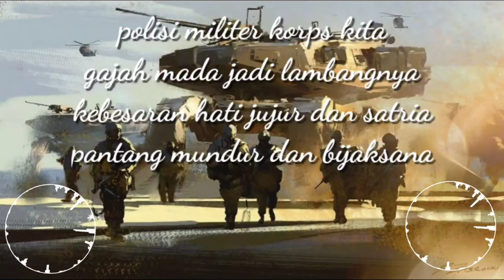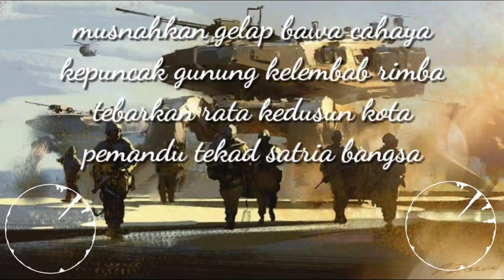LAGU TNI - mars CPM TNI-AD (lirik lagu)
mars CPM TNI-AD

lirik.
polisi militer korps kita
gajah mada jadi lambangnya
kebesaran hati jujur dan satria
pantang mundur dan bijaksana

hiduplah hidup cpm kita
semerbak sebar seluruh nusa
kembangkan semarak pahlawan bangsa

tegakan tinggi menara korps mu
jadi lambang suci setiap waktu
bawalah terang kedalam jiwamu
pengisi persada tumpah darahku

musnahkan gelap bawa cahaya
kepuncak gunung kelembab rimba
tebarkan rata kedusun kota
pemandu tekad satria bangsa